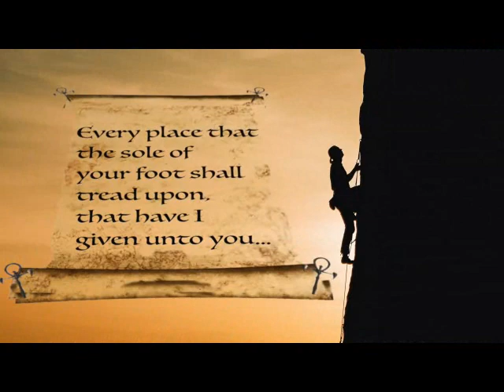City Elders Update for Oct 12, 2023 Info for National Conference Nov 2-4